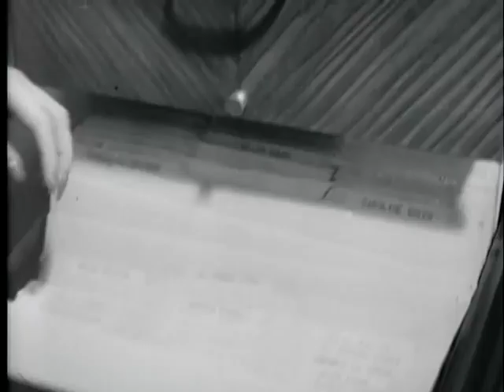LET'S FINISH THE JOB TOGETHER, 1944?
LET'S FINISH THE JOB TOGETHER, 1944? - National Archives and Records Administration   - ARC Identifier 38290 / Local Identifier 179.1 - Office for Emergency Management. War Production Board. (01/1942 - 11/03/1945).  Donald M. Nelson urges industrial workers to keep producing material to win the war as miscellaneous industrial scenes and war scenes (some dramatized) are shown.  Includes footage from a War Department film that reports on the progress of the war and its cost in material.  Shows views of German and Japanese military and industrial strength.  British troops rout German troops at El Alamein, Egypt. Personages: Hitler, Tojo, Mussolini, General Rommel, General Montgomery, and Churchill and Stalin at Teheran.  DVD copied by IASL Master Scanner Timothy Vollmer.